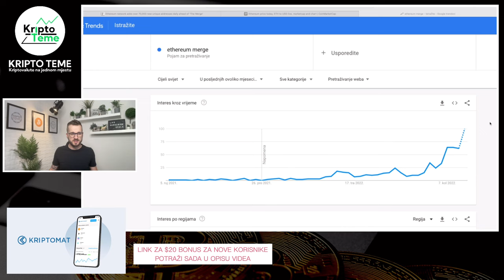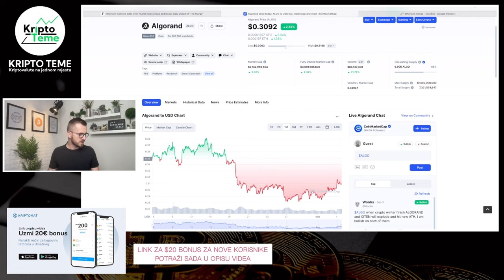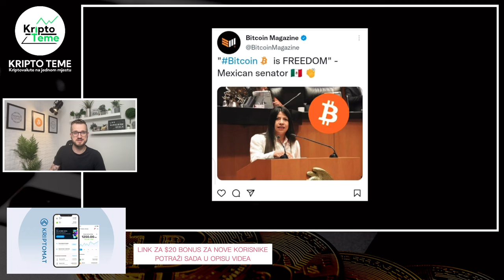ETHEREUM LUDNICA KREĆE + ostale kriptovalute novosti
ethereum i kriptovalute novosti

KRIPTOMAT MJENJAČNICA GLEDATELJIMA OVOG KANALA POKLANJA 20 EURA kod prve registracije - Kupiš kriptovalute za 100 Eura i dobiješ bonus 20 Eura u Bitcoinu na račun ;) Link za bonus Pročitaj dalje...

Krenuo je KRIPTOMAT EARN a to znači da dobivate dodatni postotak na sve kriptovalute sve dok stoje na kriptomatu.

KRIPTO TEME

PROJEKT VALIDUS
BESPLATNA REGISTRACIJA

ethereum ludnica
ethereum novosti
BITNE KRIPTO NOVOSTI U ČETVRTAK - Kriptovalute
ethereum cijena
ulaganje 100 eur u kripto
ulaganje u kriptovalute i ethereum
kako kupiti kriptovalute najlakše za pocetnike
Kriptovalute ethereum
bitcoin cijena
KRIPTO LIVE
Investiranje u ethereum
Pad nije gotov,dolar sve jači, ekonomija u problemu